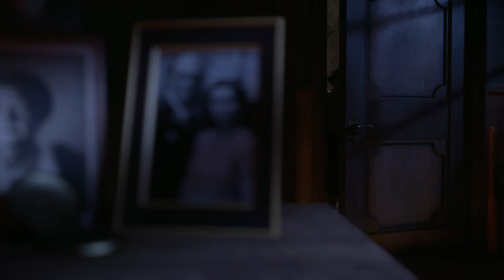Mafia Definitive Edition - Sarah - Episodio 6